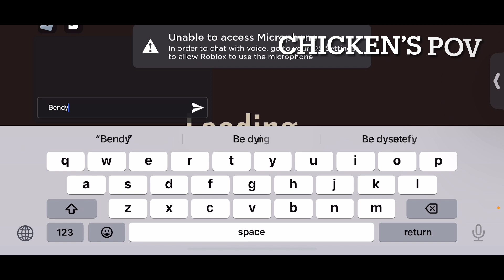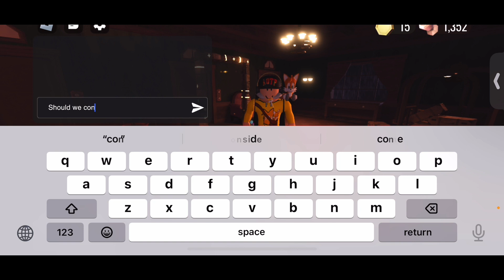Doors stuff for ya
wake up
Wake up
Wake up
Wake up
Wake up
Wake up
Wake up